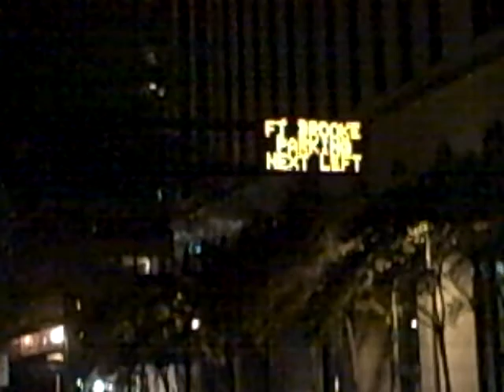Downtown Tampa, Part 5